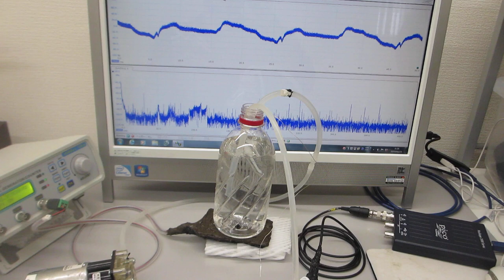音響流の制御による化学反応実験（超音波の音圧測定解析・発振制御）